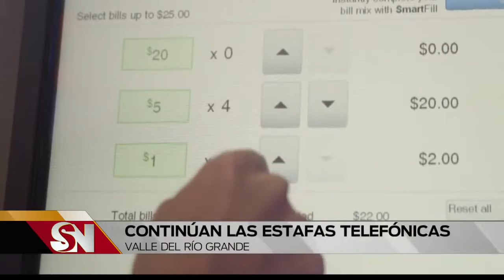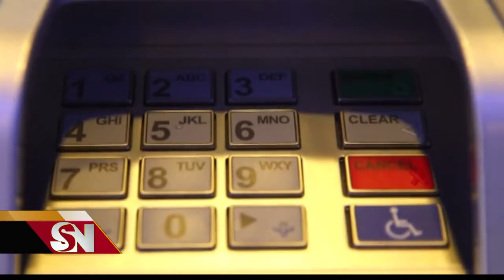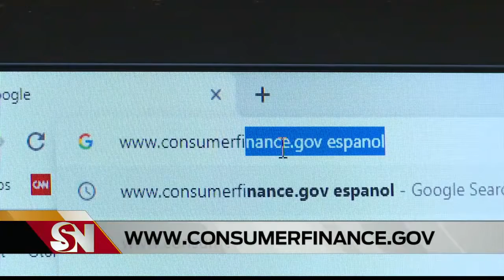Advertencia sobre sobre estafas telefónicas